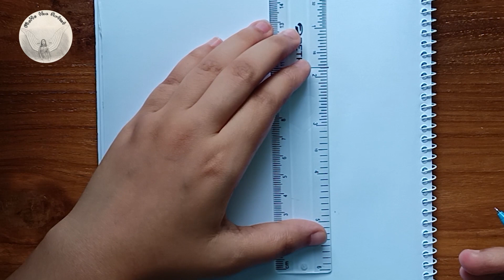Doodle by MoHo the Artist | Random Doodle | Doodles For Beginners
Hey everyone!
My name is 𝙈𝙤𝙃𝙤.

On this channel I always try to show the easiest way of 🎨𝘿𝙧𝙖𝙬𝙞𝙣𝙜 𝙖𝙣𝙙 𝙋𝙖𝙞𝙣𝙩𝙞𝙣𝙜. Since I started, I have been getting a lot of 𝙇𝙤𝙫𝙚 and 𝙎𝙪𝙥𝙥𝙤𝙧𝙩 from you💞. From here you can improve your 𝘿𝙧𝙖𝙬𝙞𝙣𝙜 𝙎𝙠𝙞𝙡𝙡𝙨. Hope you enjoy my videos and find them helpful!